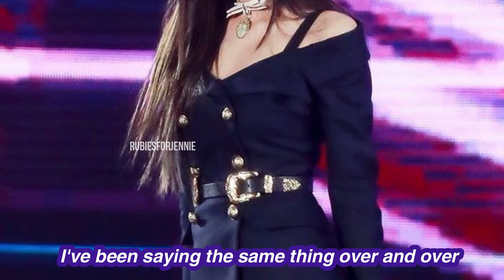BLACKPINK JENNIE’S BEST STAGE OUTFITS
Hi guys! Welcome back to another video BLINKS AND JENSETTERS! This video is about Jennie’s most iconic outfits.

blackpink JENNIE's BEST outfits [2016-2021]  [블랙핑크 제니]

☆ Vote for my future videos and send me requests using this form!

☆ Programs Used!
Filmora 9 for my editing and Canva for my thumbnails!
✘ INFORMATION ✘
☆ Inspired By  ➼  jenniuary
☆ Video made by ➼ RubiesforJennie
☆ Starring ➼ JENNIE KIM (member of BLACKPINK)
✘ CREDITS TO: ✘
✪ STAGE MIXES/FANCAMS
☆ Into Black
☆ SBS
☆ Paint it Black
☆ Kaehyung
☆ RedCherry
☆ DOUBLE CLASS
☆ Spinel Cam

[FAQ]

~ Where are you from? The good OL' USA
~ What do you use to edit? Filmora 9 for video / PicsArt for the thumbnails!
~ What do you make on your channel? This channel is dedicated to the Main Rapper and Lead Vocalist Jennie 💜

TIMING
0:00 INTRO

- My videos are either completely original or transformative in nature.